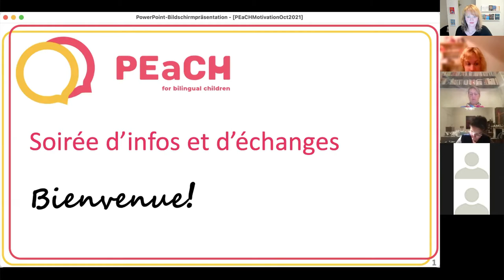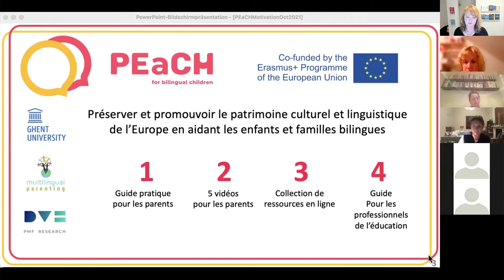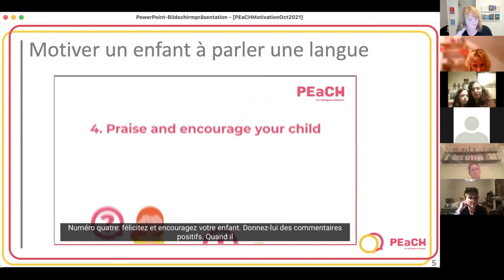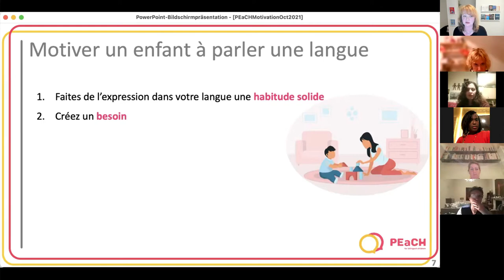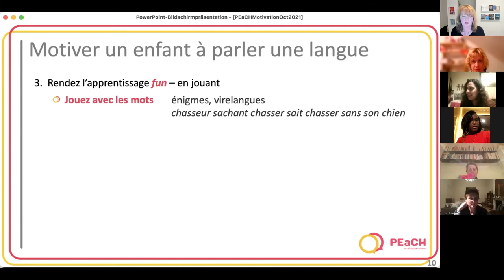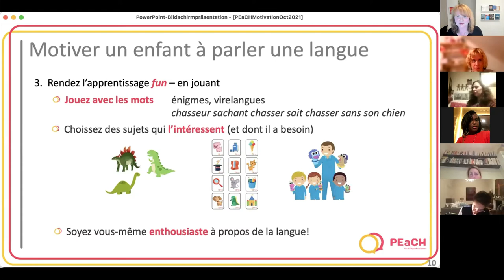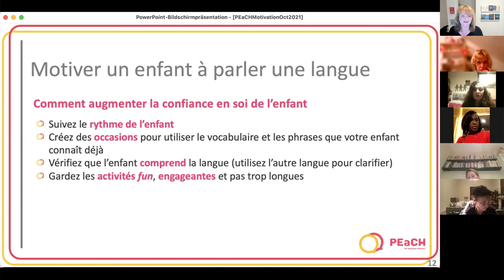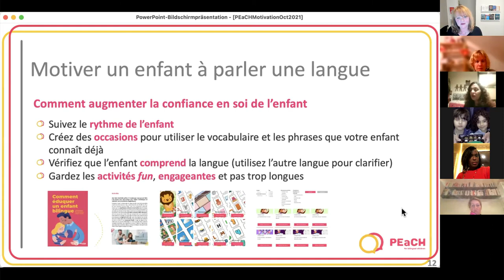L'éducation bilingue et motivation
La motivation est un aspect essentiel de l'apprentissage d'une langue - et ce n'est pas différent pour les enfants bilingues. Si un enfant est motivé pour parler la langue familiale, la moitié du chemin est déjà faite.
Mais comment les parents peuvent-ils encourager leurs enfants à utiliser la langue familiale ?
Et que peuvent-ils faire pour rendre les activités linguistiques amusantes, intéressantes et motivantes ?
Conférence tenue par Prof. Catherine Bouko (Université de Gent) et Dr. Ute Limacher-Riebold (Ute's International Lounge).